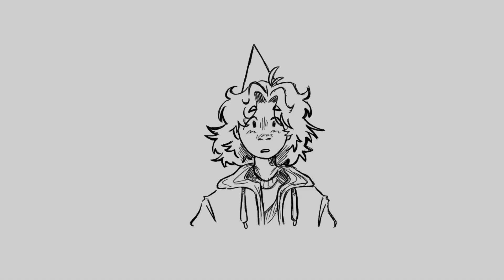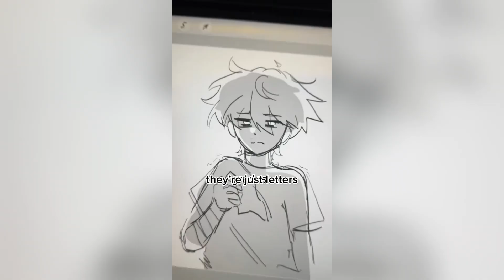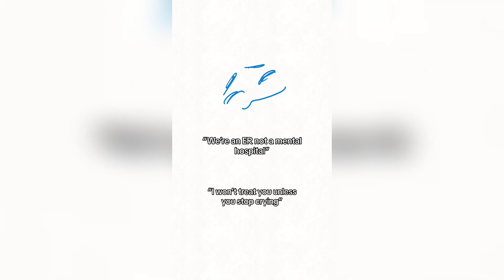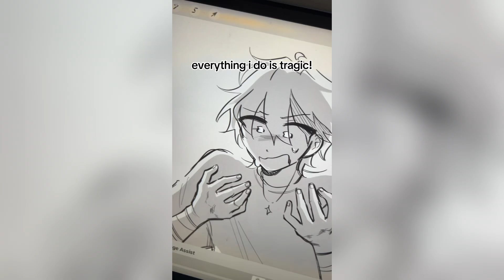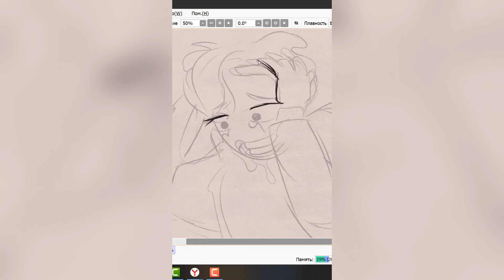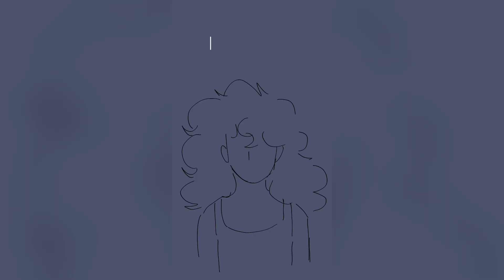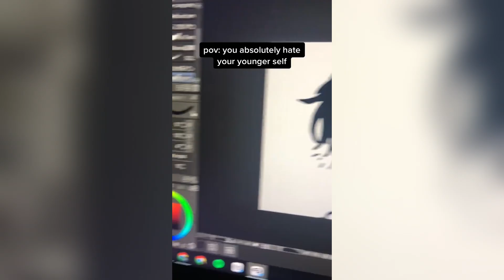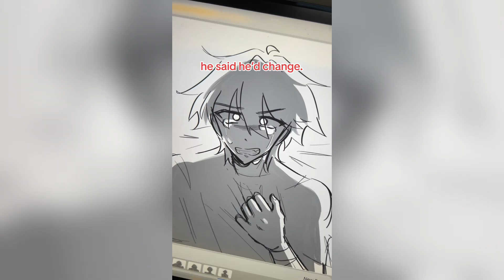Vent Art TikToks - SAD Tik Tok Compilation #144